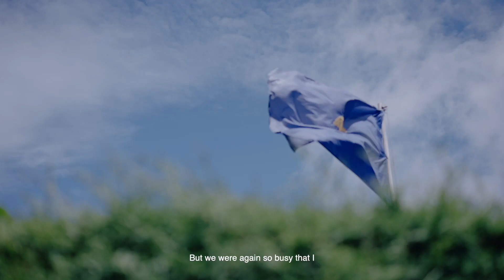' Beyond the misty mountains ' by White Fox Studios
Our tryst with the emerald horizons of tea gardens , encountering fabulous frames all around us we fell in love with the queen of hills - Ooty. It was a tranquilizing experience, creating visual tales, engulfing oneself by the mystical mist and the majestic mountain peaks! Beholding the idealistic couple embracing each other serenely within  the lap of nature, immersed us  to delve deep into their emotions. Every moment around was so enchanting that we too left our creative souls to float as clouds, amidst that sea of  serenity 🤍